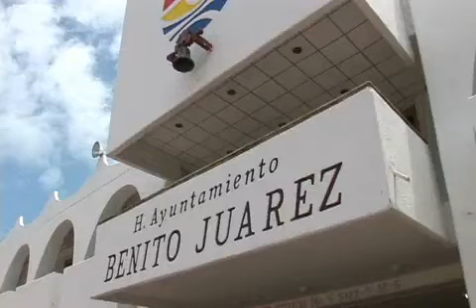Siguen los procesos administrativos en contra de ex funcionarios